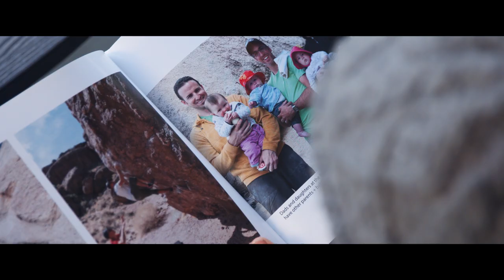Bonnie de Bruijn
Meet Bonnie de Bruijn. She’s a climber, an academic, a mother and a total badass of a woman (sorry Bonnie, we know you hate boxed definitions and labels!).

Climbing has been a part of her life from a young age, both competitively and outdoors. She has been a big part of the Canadian climbing scene over the last 30 years, as a member of the Canadian climbing team for several years (including twice after her daughter was born!), a member of the board of directors of the Ontario Alliance of Climbers for 5 years and a writer at Gripped magazine.

Her passion and dedication to climbing has remained through motherhood and doctorate studies. She and her family recently moved to Squamish to have climbing become a bigger part of their daily life.

The impact and role of climbing in our lives is always evolving. What it means to each of us individually changes over time. We make choices along the way that take us away and then back to climbing. We meet people and have experiences that change our perspectives. We face unforeseen obstacles. There are as many stories as there are individual climbers.

We love films about hype sends and really daring climbs. And we are psyched that there are more and more bad ass women doing hardcore things in climbing. But we also think there are other kinds of stories worth telling, and there are other ways to be inspiring. We want to shed light on some of those stories. And, in doing so, we hope to broaden the scope of what it means to be a female role model in climbing.

The B.I.G Initiative (a Canadian not-for-profit for women in climbing) and The North Face partnered up to share the stories of incredible women through a series of video portraits.

A film by Alexa Fay, The B.I.G Initiative and The North Face